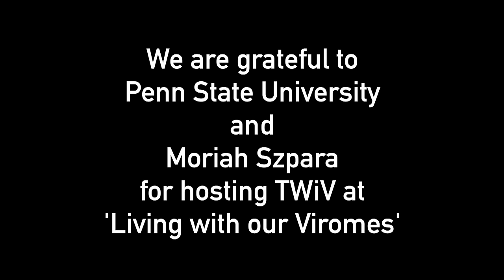TWiV 391: Whiter reefs, fresh breath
If you have always wanted to know what coral reefs and the human oral cavity have in common, listen as guests David Pride and Forest Rohwer talk about their work on the microbiomes and viromes of these two environments, and you'll also understand why mucus is cool.